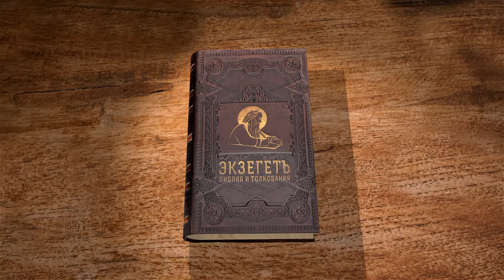1-е Послание к Коринфянам. Глава 13. Андрей Десницкий. Новый Завет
13-я глава содержит знаменитый гимн любви. Читаем и разбираем вместе с Андреем Десницким.
Тринадцатая глава 1 Послания к Коринфянам, моя любимая глава в этом Послании и вообще среди всех новозаветных Посланий, да, может быть, во всём Новом Завете, моя любимая глава. О любви.
Но с чего это Павел вдруг заговорил о любви? Мы все любим говорить о любви, такой предмет прекрасный. А помните, в прошлой, тринадцатой, главе он начал разговор о духовных дарах. И упоминает особое дарование, которое для коринфян имеет какую-то важную роль. Это умение говорить на других языках, причём не иностранных, а скорее то, что описано в книге Деяний, когда апостолы на Пятидесятницу обрели вдруг дар проповеди, понятной представителям самых разных народов. То ли они сразу заговорили на всех сразу языках. То ли люди, собравшиеся там, обрели способность понимать по арамейски. Скорее всего они по арамейски говорили, мы точно даже не знаем.